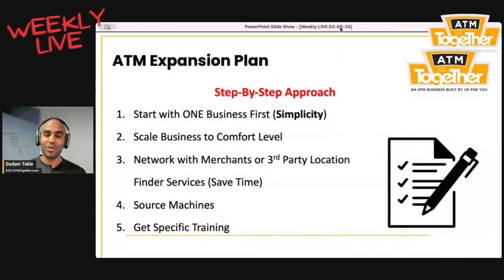From Homeless to 158 ATM Machine Business Owner (6-Figure Passive Income)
Hey everyone, Gedam here, COO of ATM Together, and in this ATM machine business special I'm talking to Mike High Country ATM. Mike has 158 ATM machines of his own and processes payments for thousands of ATMs. You can say that mike is one of the real goats in this business since he's been running his atm businesses for 12 years now and he has no plan of stopping. If you want to become an ATM business owner and make almost passive income with an ATM Business while you sleep, this video will open your eyes to what's possible. Starting an ATM business in 2024 is the best thing you can do and if you're wondering if this is a saturated business, keep in mind that new businesses are opening up every single day. There's more opportunity, more information, and more guidance available than ever before and the sooner you start your ATM withdrawal business, the quicker you'll get to that sweet almost passive income that we all love!